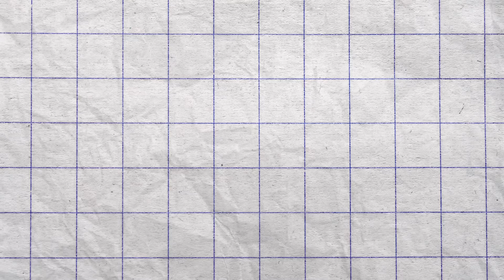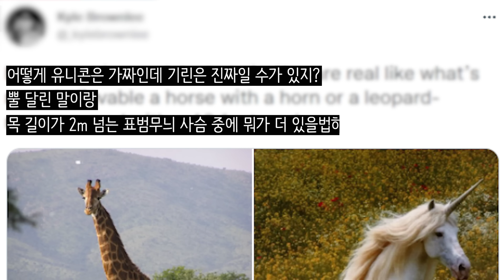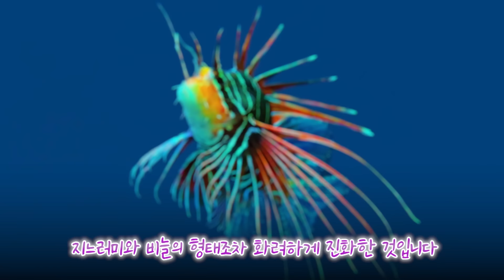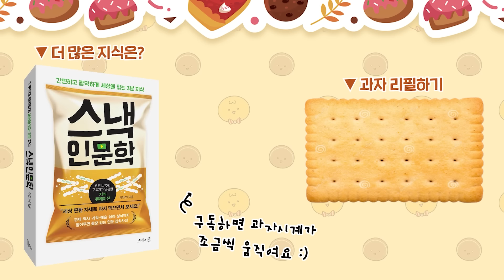판다 눈은 왜 까매졌을까? 동물들의 무늬 속에 숨겨져있는 비밀 TOP5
초식동물인 얼룩말은 왜 눈에 잘 띄는 화려한 무늬를 하고 있을까요? 동물들의 무늬 속에 숨겨진 비밀들을 가져와봤습니다. 맛있게 시청하세요!!♥